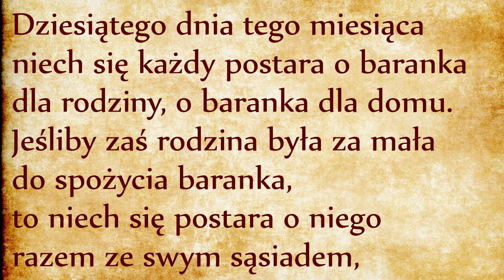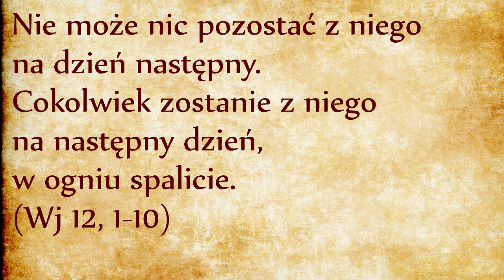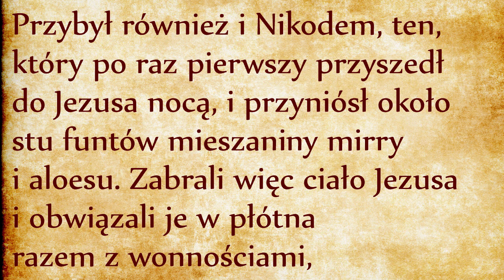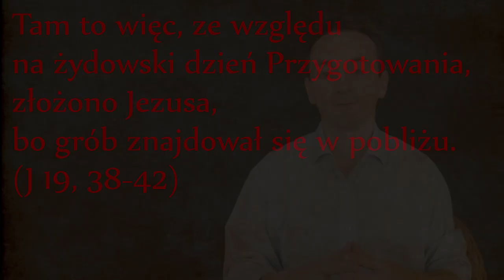DP008 Zakaz zostawiania mięsa ofiary paschalnej do rana (Wj 12, 10)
Ósme przykazanie Tory zabrania zostawiania mięsa ofiary Paschalnej do rana. Dla chrześcijan Jezus Chrystus jest prawdziwym Barankiem Paschalnym. Jego ciało zostało zdjęte z krzyża przez Józefa z Arymatei i Nikodema przed zmierzchem, dzięki temu ten przepis został zachowany.
Potem Józef z Arymatei, który był uczniem Jezusa, lecz ukrytym z obawy przed Żydami, poprosił Piłata, aby mógł zabrać ciało Jezusa. A Piłat zezwolił. Poszedł więc i zabrał Jego ciało. Przybył również i Nikodem, ten, który po raz pierwszy przyszedł do Jezusa w nocy, i przyniósł około stu funtów mieszaniny mirry i aloesu. Zabrali więc ciało Jezusa i obwiązali je w płótna razem z wonnościami, stosownie do żydowskiego sposobu grzebania. A na miejscu, gdzie Go ukrzyżowano, był ogród, w ogrodzie zaś nowy grób, w którym jeszcze nie złożono nikogo. Tam to więc, ze względu na żydowski dzień Przygotowania, złożono Jezusa, bo grób znajdował się w pobliżu. (J 19, 38-42)
W komentarzach do filmu na YouTubie zapraszam do zgłaszania waszych pomysłów odnośnie duchowego przestrzegania tego przykazania.